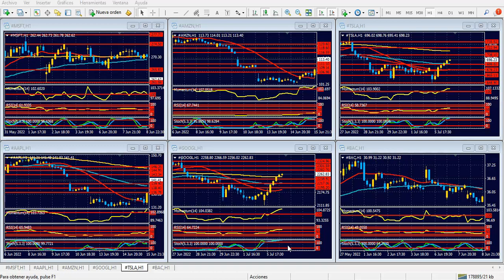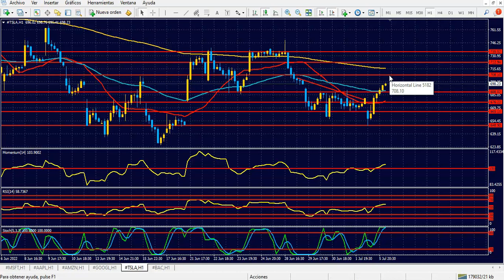Bolsa de Nueva York Miércoles 6 de julio de 2022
Histórica caída del euro, ante un dólar invencible
Hola Amigos, buen día.  El dólar demolió a sus rivales el martes, en la reapertura de los mercados, con un alza histórica ante el euro, y máximos de más de dos años ante la libra esterlina. El oro, a su vez, llegó a nuevos mínimos anuales, a la par de la plata y el platino.
El rally de la moneda norteamericana se hizo nítido desde el inicio de la sesión europea. Si bien no le sobran buenas noticias a la Eurozona y menos aún a Reino Unido, la realidad es que no se conocieron informes tan graves que ameriten una situación de este tipo.
El euro quebró con facilidad sus soportes anteriores, en 1.0365 y 1.0348, para vencer 1.0340, el último bastión que le quedaba, llegando a mínimos de diciembre de 2002, fecha en la que por primera vez la moneda única superó la paridad ante el dólar. Paradójicamente, ahora está a punto de alcanzarla pero en su caída sin atenuantes. El euro, que había iniciado su cotización oficial como moneda de la Eurozona en enero de 2002, se mantuvo entre 0.8700 y 1.0000 durante todo ese año, y al cabo de una larga vela de mas de 700 puntos (algo habitual en esos tiempos) llegó a 1.0570.
Los tiempos han cambiado. El euro supo llegar a 1.6038 en su mejor precio histórico en julio de 2008, cuando los nubarrones de la peor crisis financiera de la historia moderna ya se veían en el horizonte. La fiesta de la liquidez llegaba a su fin poco después, en septiembre de ese año, y a partir de allí el euro logró situarse una vez más por encima de 1.5000, 1.4000 y 1.3000, para alcanzar 1.2550 en su mejor precio de 2018, cuando a inicio de febrero de ese año se desató una crisis financiera de escaso tenor.
La baja actual del euro tiene por igual culpas propias como méritos del dólar. Para muestra, solo hay que ver el comportamiento de la libra, en mínimos de marzo de 2020, cuando la pandemia arrasó con todo lo que pudo y llegó a 1.1410, o del yen, que pocos días atrás llegó a 137.00, un nivel desconocido desde mediados de 1998.
La proximidad de una recesión en Estados Unidos, con las medidas de política monetaria de la Fed, a nuestro entender absolutamente fuera de tiempo, están llevando al dólar a obtener las ganancias actuales. La bolsa de Nueva York se desploma con firmeza, con algunos días como excepción.
Claro que si con la pandemia haciendo estragos (allí sí hubo recesión sin remedio) las acciones llegaron a máximos históricos en noviembre de 2020, el motivo no es la preocupación por una recesión provocada en cualquier caso por aumentos de tasa de interés, o caída en las ventas minoristas, o aumentos del costo de energía. El real motivo es que la Fed está comenzando a quitarle liquidez al circuito. El dólar no hizo más que seguir el camino alcista que determinó la caída de la bolsa, que a pesar de todo recortó buena parte de sus pérdidas sobre el cierre de la sesión del martes.
Lo que viene no parece traer un cambio radical, ni mucho menos. Que el euro está sobrevendido es claro; también lo están la libra esterlina, y ni que decir el yen, en cualquier temporalidad que se los analice. Sin embargo, lo que llevó a los mercados a esta situación no ha cambiado, y cada día se pone más difícil. La guerra en Ucrania, un ejemplo; la inflación, otro ejemplo.
Las Minutas de la reunión de la Fed de tres semanas atrás reflejarán un rápido cambio de óptica del organismo en dicha oportunidad. Recordará el amigo lector que hasta el lunes previo a la reunión el alza de tipos sería del 0.5%, y tan solo 48 horas antes del anuncio se filtró en The Wall Street Journal que sería del 0.75%. Es incuestionable la decisión con una inflación por encima del 8%, aunque claramente está tomada fuera de tiempo. De todas formas, el costo de energía va cayendo (el desplome del petróleo del martes resultó memorable), y el gas se ve lejos de sus mejores horas) por lo que los datos de junio podrían apagar este repentino ímpetu de la Fed de luchar contra el costo de vida, el mismo que no tuvo hasta noviembre pasado. Si finalmente el PBI del segundo trimestre es negativo, y los datos de empleo comienzan a flaquear, la Fed pensará muy bien si en septiembre le conviene seguir en el camino actual. Falta mucho aún.